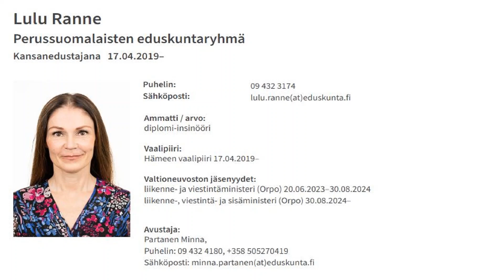Lulu Ranne perussuomalaiset. Turvallisuus ja kansallinen turvallisuus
Lulu Ranne, liikenne-, viestintä- ja sisäministeri, esitteli hallituksen esityksen ulkomaalaislain muuttamisesta täysistunnossa 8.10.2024. Hänen puheenvuoronsa oli laaja katsaus esityksen taustoihin, tavoitteisiin ja konkreettisiin toimenpiteisiin. Hän toi esille, että lakiesitys pohjautuu hallitusohjelman maahanmuuttopoliittisiin linjauksiin, jotka koskevat erityisesti säilöönottoa ja maahantulokieltoa. Keskeisenä tavoitteena on tehostaa laittomasti maassa oleskelevien henkilöiden maasta poistamista sekä parantaa yleisen järjestyksen, turvallisuuden ja kansallisen turvallisuuden suojaamista.

Puheenvuorossaan Ranne korosti kolmea keskeistä uudistuskokonaisuutta:

1. **Säilöönoton sääntelyn tiukennukset:**
Esitys mahdollistaisi henkilön säilöönoton yleisen järjestyksen ja turvallisuuden perusteella. Uudistuksen mukaan säilössäpitoa voitaisiin pidentää nykyisestä enimmäiskestosta (kuusi kuukautta) 12 kuukaudella tietyissä tapauksissa, jolloin maksimikesto olisi 18 kuukautta. Lisäksi säilöönottoa voitaisiin jatkaa kuudella kuukaudella ennen maastapoistamispäätöksen tekemistä, jos henkilön katsotaan vaarantavan kansallista turvallisuutta. Ranne korosti, että säilöönotto on tehokas tapa varmistaa henkilön läsnäolo palautushetkellä, etenkin jos henkilö vastustaa palauttamista. Näitä tiukennuksia tarvitaan erityisesti tilanteissa, joissa on kyse vakavista rikoksista, kuten terrorismirikoksista.

2. **Maahantulokiellon sääntelyn uudistukset:**
Esitys mahdollistaa maahantulokiellon määräämisen enintään 15 vuoden ajaksi ja toistaiseksi voimassa olevan kiellon ilman rikostuomiota, jos kyse on kansallisen turvallisuuden vaarantamisesta. Tämä mahdollisuus koskisi myös tapauksia, joissa ulkomaalainen oleskelee Suomen ulkopuolella mutta muodostaa uhkan turvallisuudelle. Tällainen henkilö voisi olla esimerkiksi ulkomailla terrorismiin osallistunut tai terroristista toimintaa tukenut henkilö. Uudistus antaa viranomaisille paremmat keinot estää uhkaavien henkilöiden pääsy Suomeen ja Schengen-alueelle.

3. **Paluudirektiivin mukaiset tiukennukset:**
Esitys sisältää Euroopan unionin paluudirektiivin tarjoamia tiukennuksia ja käytäntöjä, jotka tukevat hallituksen pyrkimystä tiukentaa turvapaikkapolitiikkaa. Tiukennukset koskevat esimerkiksi säilöönoton enimmäiskeston pidentämistä, pakenemisen vaaran arviointia ja kokonaisharkinnan rajoittamista maahantulokiellon määräämisessä. Näiden muutosten taustalla on myös komission ehdotukset paluudirektiivin hätätilanteita ja ulkomaalaisten yhteistyövelvoitteita koskien.

Ranne päätti puheenvuoronsa toteamalla, että muutoksilla arvioidaan olevan vähän vaikutusta niihin ulkomaalaisiin, jotka noudattavat lakia ja velvoitteita. Esityksen kohderyhmänä ovat yhteiskunnalle vaaralliset rikolliset ja henkilöt, jotka kieltäytyvät tekemästä yhteistyötä viranomaisten kanssa. Uudistukset ovat osa laajempaa pyrkimystä parantaa yleistä ja kansallista turvallisuutta Suomessa.

0:00 Intro
0:20 esipuhe
4:20 Lulu Ranne puhe